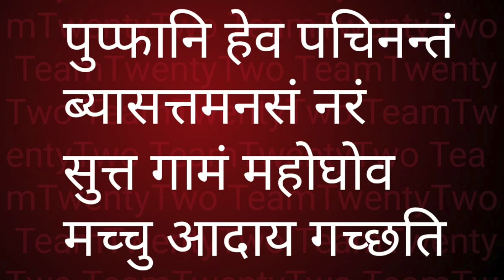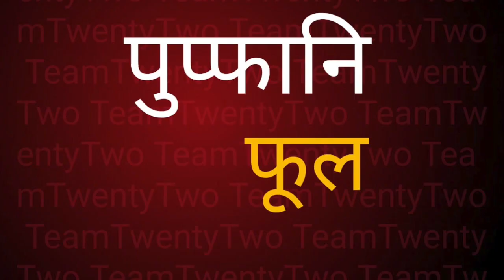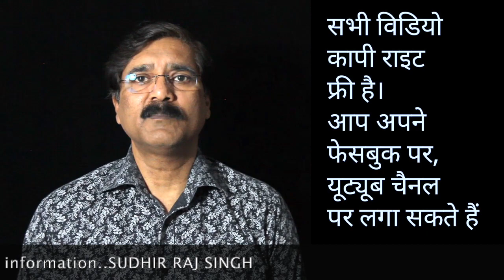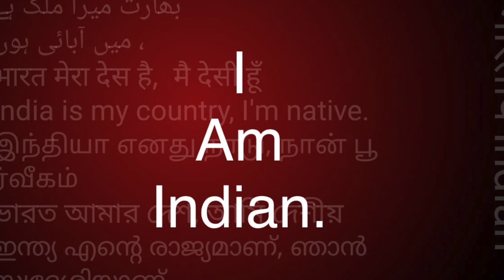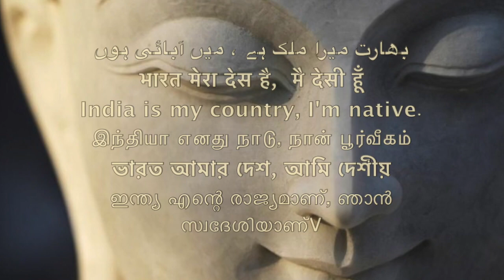धम्मपद भंगवन्तुवदेन गीता 47 DHAMMAPADA GEETA told by Buddha 518 || Sudhir Raj Singh/Pali Language